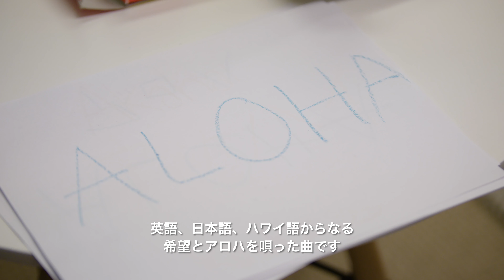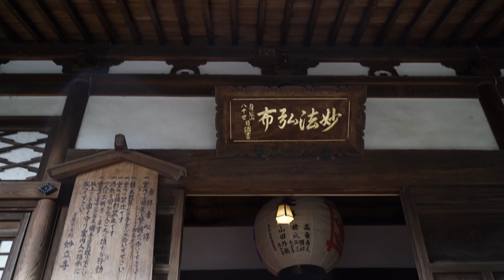ウクレレを通したハワイと金沢のこどもたちの文化交流レポート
2019年8月24日に石川県金沢市で開催されましたウクレレファンが集うイベント、「ウクレレパイナ2019」。
このイベントの裏には、ハワイと金沢の子どもたちの半年に渡るウクレレを通した交流がありました。
 ハワイと金沢、6,481Kmを超えたウクレレとアロハを通じた交流の様子をご覧ください。